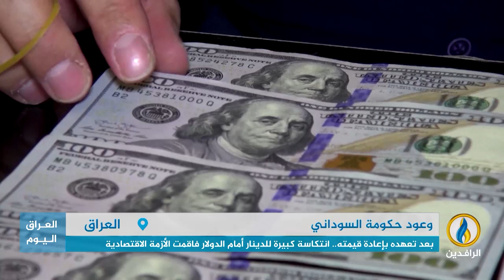تقرير إخباري.. بعد 3 أشهر على تشكيل حكومة السوداني.. وعود تكذبها الأزمات العاصفة